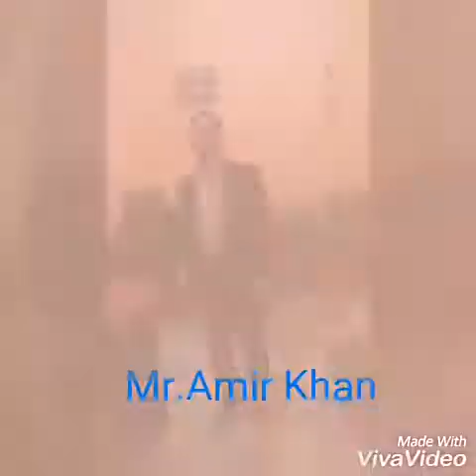Firstcoin Digital Crypto Currency Pakistan.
First coin is a digital currency which came in the market in march 2017. first coin offers multi level of marketing model to enhance